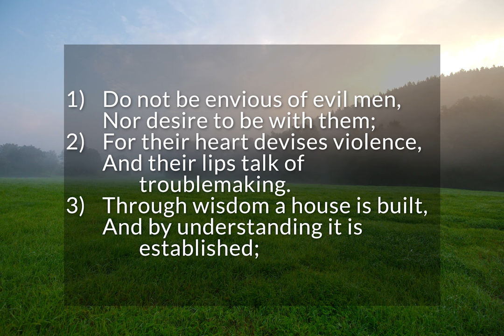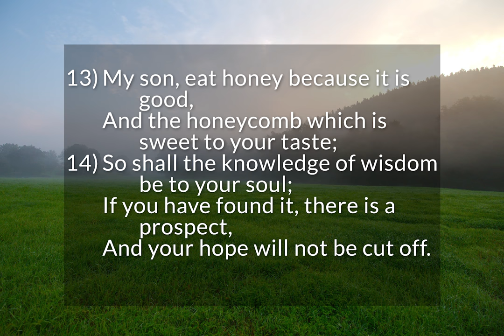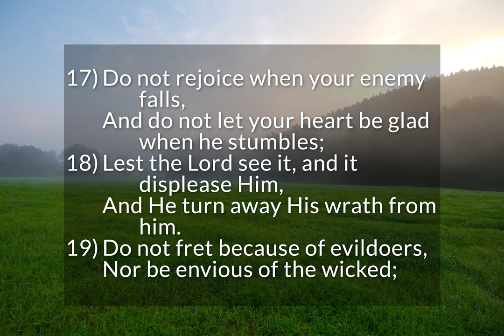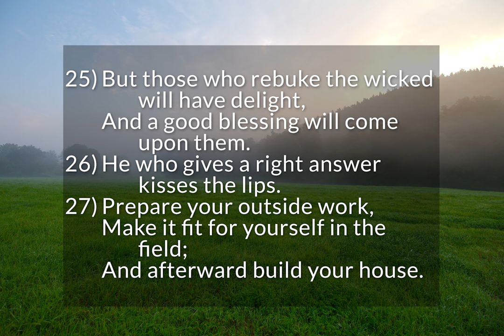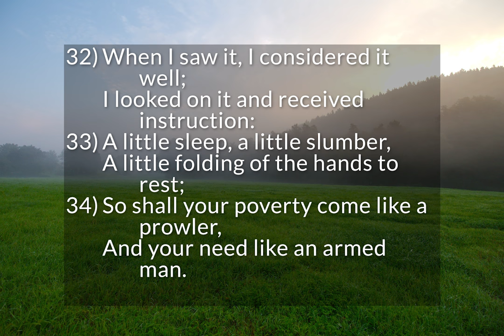Proverbs 24 - Sayings of the Wise (pt. 3) & Further Sayings of the Wise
Sayings of the Wise - Part 3 - Proverbs 23:1-22
Further Sayings of the Wise - Proverbs 23:23-34